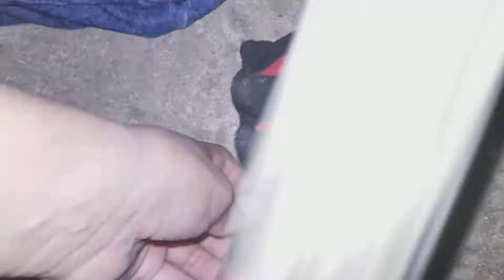PLUSH HUNT EPISODE 2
Thank u again my crew